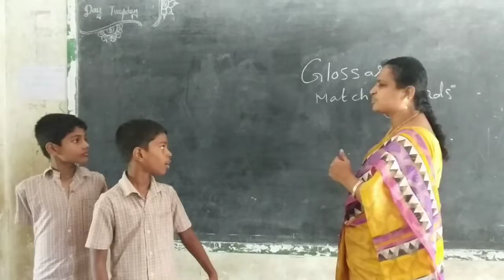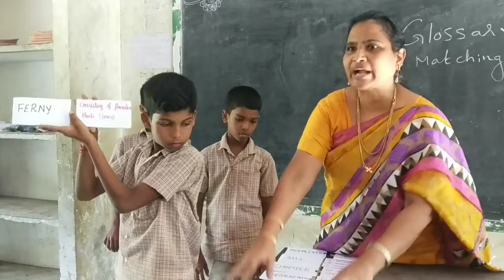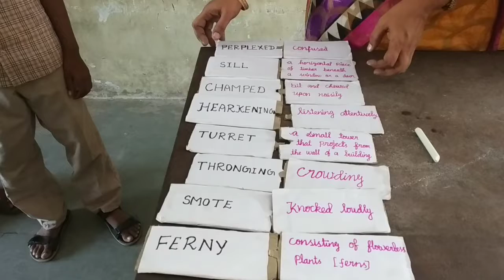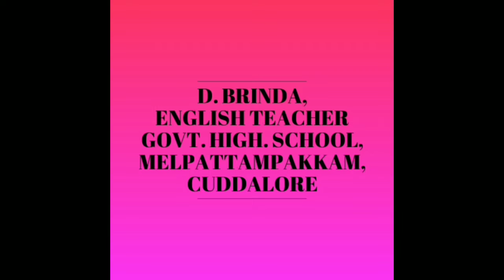class 7 ice breaking activity glossary matching Shanmugabuvan Afzar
class 7 ice breaking activity glossary matching Shanmugabuvan Afzar ‎@BRINDA